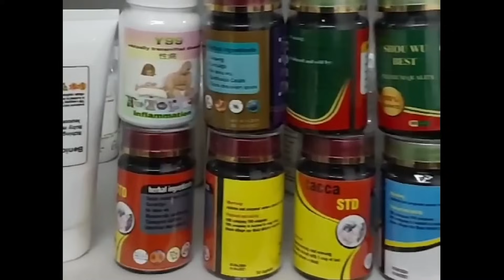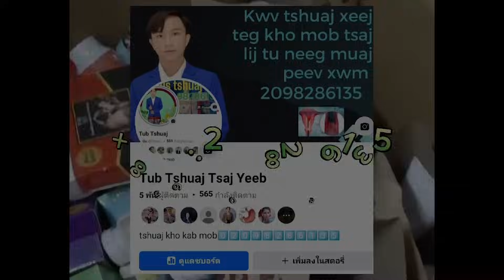Ntsuag Ua Luam Quav 6 | 3D Hmoob Lom Zem | Funny 3D Hmong Cartoon | Funny 3D Film | Kos os Kos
# Nka
# Caws
# Tub Qaug
# Qaib Dib
# Nkham Laus
# 3D Hmoob
# 3D Hmong
# Hmong 3D Animation
# Kawg no kuv "Kos os Kos" thov ua tsaug rau cov FC txhua tus thiab cov phooj ywg uas pab txhawb nqa kuv "Kos os Kos" ua ntu zus los, ua tsaug.